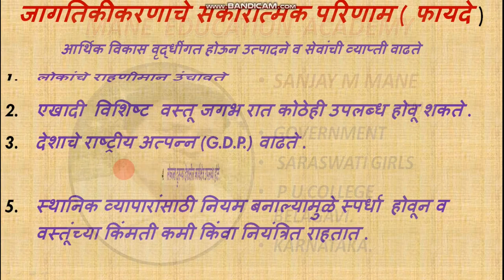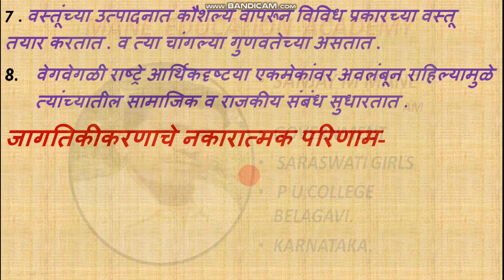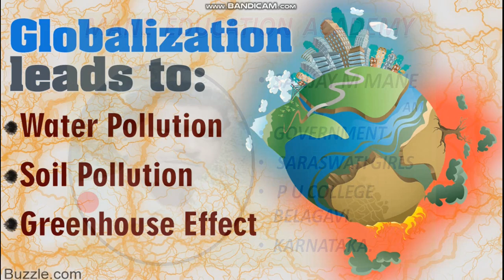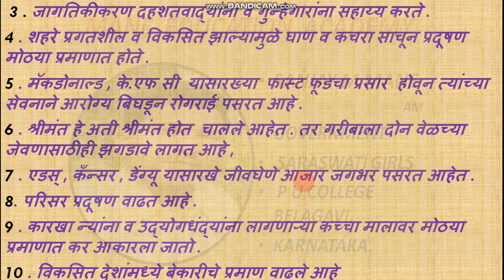10th GLOBALIZATION OF BUSINESS part 2 व्यवसायाचे जागतिकीकरण part 2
This video made by sanjay mane about 10th GLOBALIZATION OF BUSINESS part 1 व्यवसायाचे जागतिकीकरण part 1
• Meaning of Globalization
• The factors that are included in Globalization
• Main characteristics of Globalization
• Advantages of Globalization
• Disadvantages of Globalization
• W.T.O - World Trade Organisation